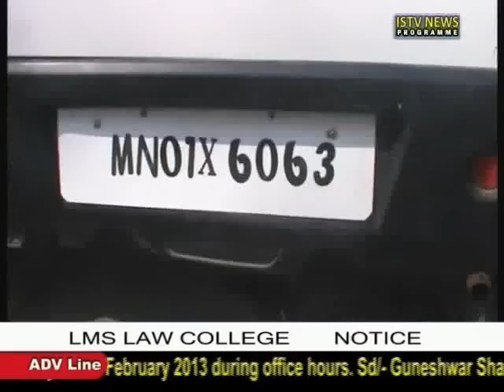17Th Jan 3 pm Manipuri news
VIDEO EDITOR:-         RANJAN
NEWS READER:-  JADUMANI